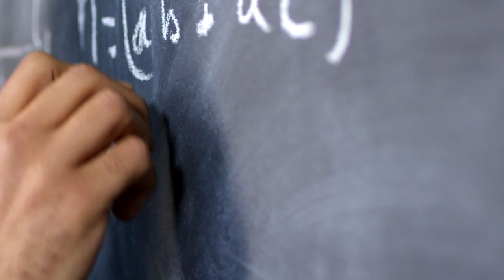Ejercicio de Matrices ▶ Examen MODELO Selectividad EvAU ▶ Madrid 2023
En esta video resolvemos el ejercicio B1 (bloque de álgebra) del examen modelo de Selectividad EvAU de la Comunidad de Madrid de 2023 de Matemáticas II.

↪️ Fernando Z
↪️ jose antonio Cincunegui
↪️ Francesco Aimo
↪️ renzo diaz
↪️ Álvaro Bernabeu Jover
↪️ Alejandro G
↪️ Marcelo Aguirre
↪️ Sergio Simarro García
↪️ Juanma Colorado
↪️ Pablo Navarro